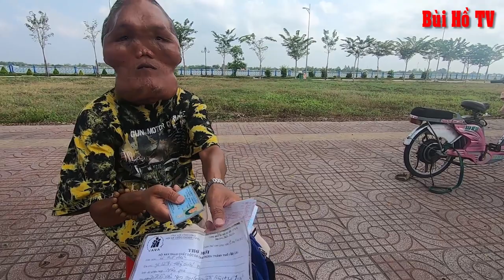Đáng thương Chú Lép bán vé số có khuôn mặt kinh dị khổng lồ không ai dám nhìn tại Vĩnh Long